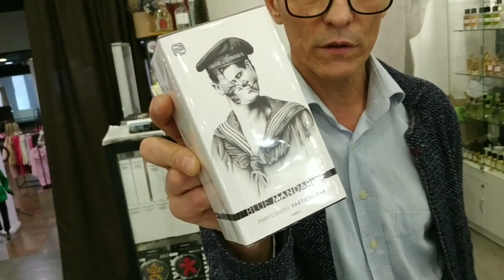Самые красивые мужские ароматы.Коллаб с Perfume art. Aндрей Гридасов. Современные женские ароматы.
00:00 приветсвие
00:56 Perfume Art
01:31 Tuscan Leather  Tom Ford
02:15 TOM FORD Neroli Portofino Forte
03:09 Sycomore Chanel
04:43 Roja Dove Reckless pour homme
06:20 Elysium Pour Homme Parfum Cologne Roja Dove
07:41 Про новое и старое в парфюмерии
08:59 Ambre Nuit Dior
10:30 Bleu Satin MDCI Parfums
11:20 Мой личный рейтинг по первой мужской подборке.
14:09 Подборка для женщин. Мой топ.
14:15 Messy Sexy Just Rolled out of Bed A Lab on Fire
15:07 Paris*L.A. A Lab on Fire
15:29 California Snow A Lab on Fire
16:21 And The World Is Yours A Lab on Fire
16:52 ЭЛДО
17:40 She Was An Anomaly Etat Libre d'Orange
17:14 The Ghost In The Shell Etat Libre d'Orange
18:35 Bouquet Encore L'Orchestre Parfum
19:19 Suede Osmanthe 5.1 Pierre Guillaume Paris
20:23 Pierre Guillaume Paris Liqueur-Charnelle
21:48 Lilaganza 1907
22:15 Cherry Punk Room 1015
23:33 Sweet Leaf Room 1015
24:34 Топ мужских ароматов от Андрея Гридасова
24:38 ennui-noir Filippo Sorcinelli
25:23 Sweet Leaf Room 1015
26:05 Parfumerie Particulière – Berlin(H)Er
 28:03 Uer mi My Tuxedo
29:56 Exit The King Etat Libre d'Orange
31:20 Pierre Guillaume Paris Liqueur-Charnelle
31:43 ExpLOud Laboratorio Olfattivo
33:23 Aqaysos Pierre Guillaume Paris
34:17 VE ± Velvet UER MI
35:28 Hora de la Verdad Sombra Senyoko